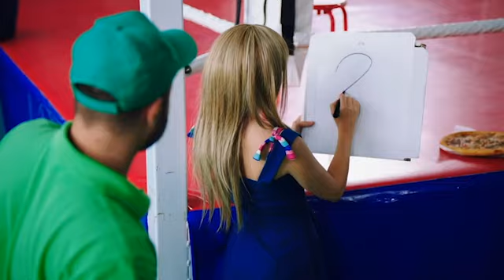Пицца на ринг | Сториз